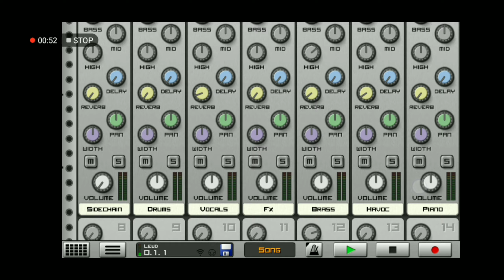Just a Hentaistep (Caustic 3)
Upcoming lewd noice I guess?...just only drop I make
I don't know what I am doing my erotic mynd. Ugh 😖

Project file